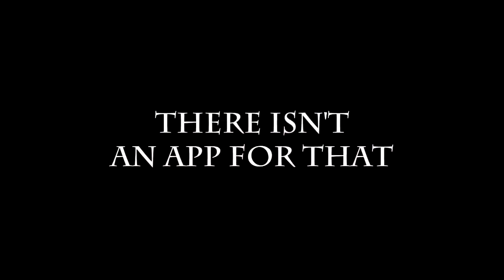It's coming... March 6-9... on The House FM...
There's no escape... You can't run... You can't hide... Facebook can't save you... There isn't an app for that... There's no cure... No turning back... Your pet rock can't save you... There's only one thing... You can do... Listen.